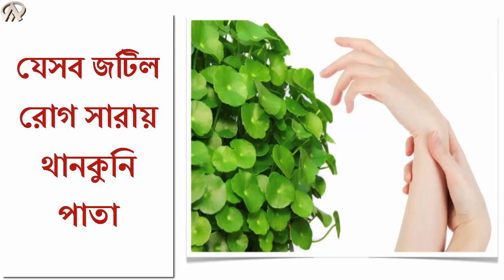Health-Benefits বিনা পয়সা যে খাবারটি আজীবন যৌবন ধরে রাখে ও নতুন চুল গজায়.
গ্রামাঞ্চলে বাড়ির আশেপাশে, রাস্তার পাশে কিংবা ক্ষেতের আইলে ছোট ছোট তারার মত খাঁজকাটা এই পাতাগুলো দেখতে পাওয়া যায়। অনেক অভাবি মানুষ ...
সমস্যা সমাধান ও রোগ নিরাময়ের জন্য আমরা কত কিনা করি। চিকিৎসা করতে গিয়ে বেশ ক্ষতি ডেকে আনি নিজেদের জন্যই। বিশেষ করে টাইফয়েড জ্বর, ডায়রিয়া, ...